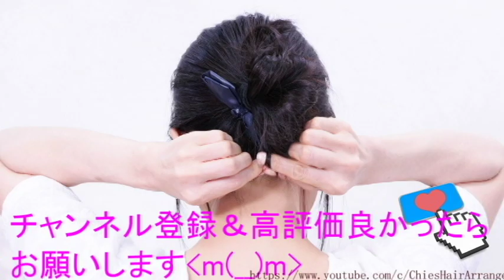ヘアゴムで 簡単 出来る ヘアー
ヘアゴムで自分で出来る流行りの髪型/Chie's Hair Arrange
Self Made Hair Styles/ Low Chignon Hair Tutorial/Chie's
簡単的方法 在家可以自己做发型設計【千恵】Chie's Hair Arrange
स्व-निर्मित हेयर स्टाइल / केश ट्यूटोरियल / पार्टियों के लिए सरल हेयर स्टाइल